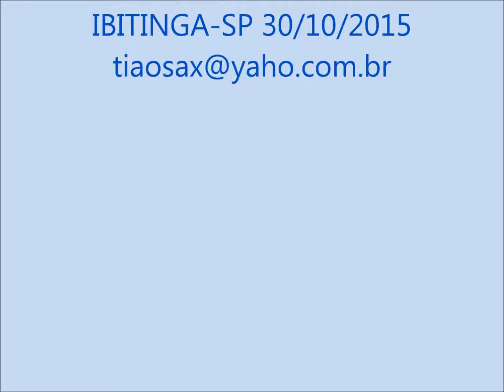TIÃOSAX=VESTIDO DE SEDA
TIÃOSAX-MÚSICA -VESTIDO DE SEDA-IBITINGA-SP